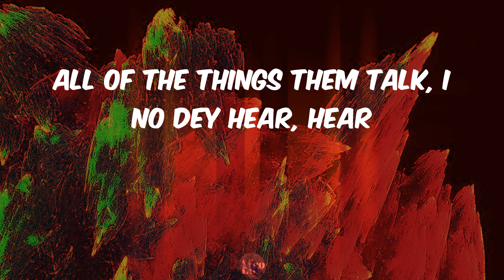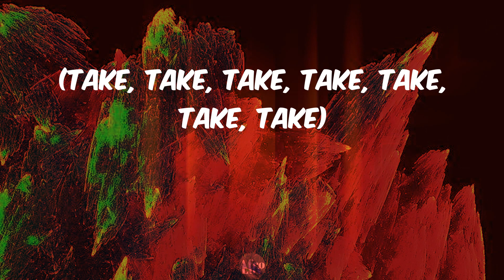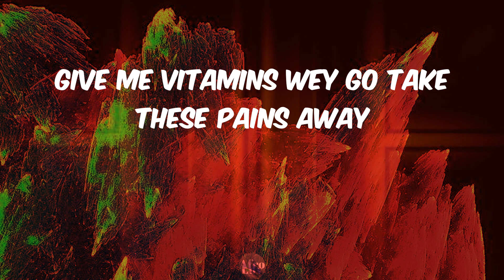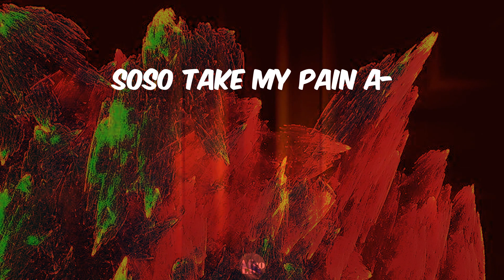soso - Omah Lay (Lyrics)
Lyrics soso Omah Lay

Soso take my pain (soso take my, take my pain)
Soso take my pain away
Soso take my pain (mad)
Ahh, ahh
All of the things them talk, I no dey hear, hear
Try wetin I do if you no dey fear, fear
One mind dey tell me to disappear, 'pear
Soso come and help me o 'cause I don pray, mami
I don break commandment
I can't stay for one place
For God's sake, oh, my dear
Come take my pain away from me o
(Take, take, take, take, take, take, take)
Soso take my pain away (soso, please, come take my pain away)
Soso take my pain away (soso, soso, soso)
Soso take my pain away (take my pain)
Shibiri, shibiri, shibiri
They are talking shit shibiri
Water no get enemy
'Til you fall for Oshimiri
I poto, poto my eyes
Ten shots, high rise
Touch God, I cry
Offshore, cut my dreadlocks
Girlie, me I don pray, mami
For God's sake, my bae
Come and ginger me
Only you dey feel my pains
Give me vitamins wey go take these pains away
Soso, oh, soso, soso, oh
Soso take my pain away (take my pain away, take my pain away)